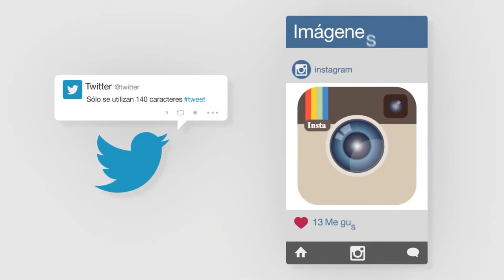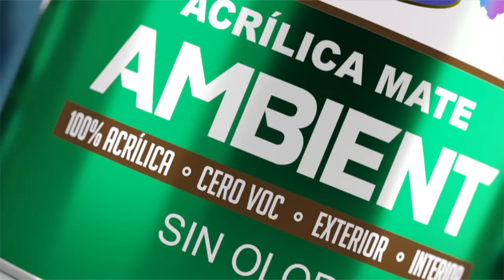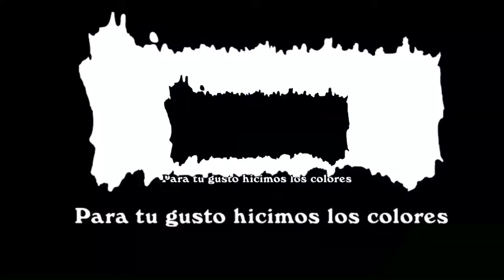Live Sobre Mesa Arquitecto Francisco De La Mota Hoy con William Sánchez